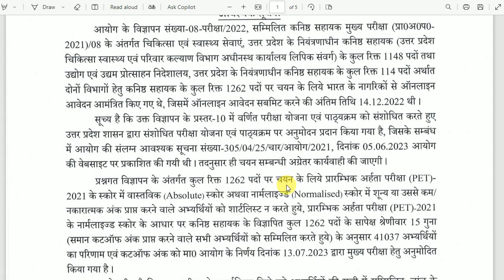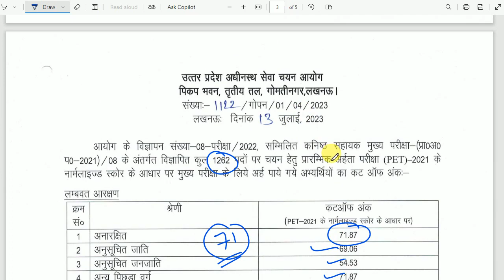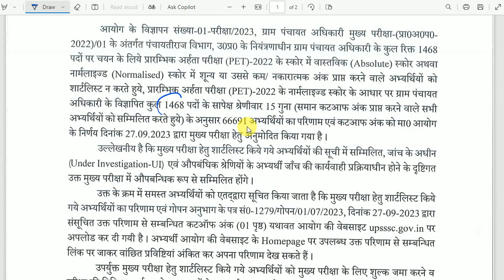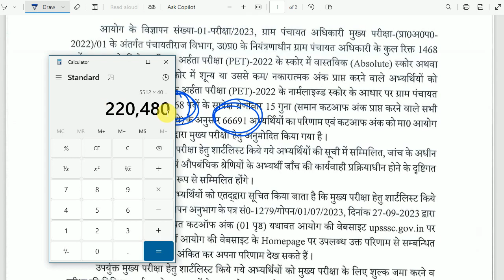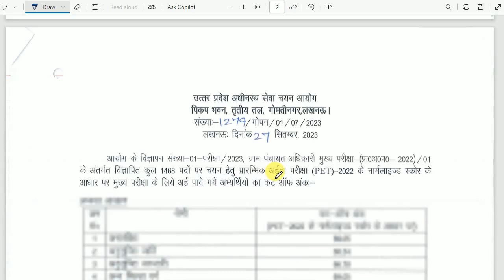upsssc junior assistant 5512 pet cut off 2023 | upsssc junior assistant new vacancy 2023 pet cut off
upsssc junior assistant 5512 pet cut off 2023 | upsssc junior assistant new vacancy 2023 pet cut off#dream_job_with_ankit, @edu_ankit

Tags
UPSSSC कनिष्ठ सहायक रिजल्ट
कनिष्ठ सहायक परिणाम